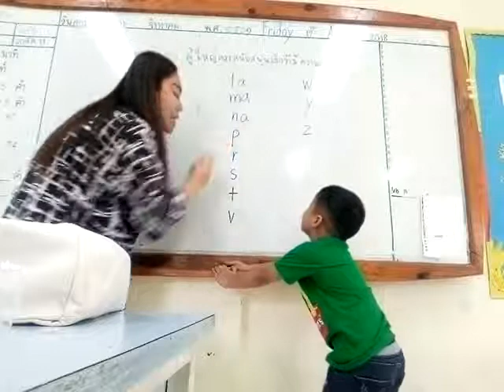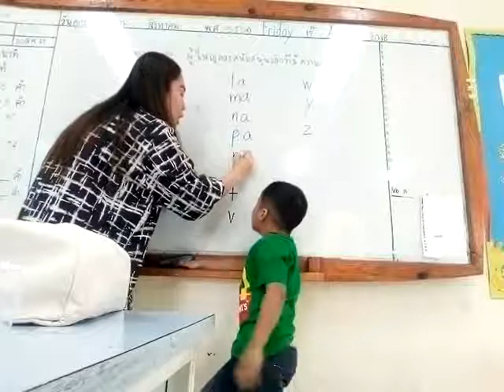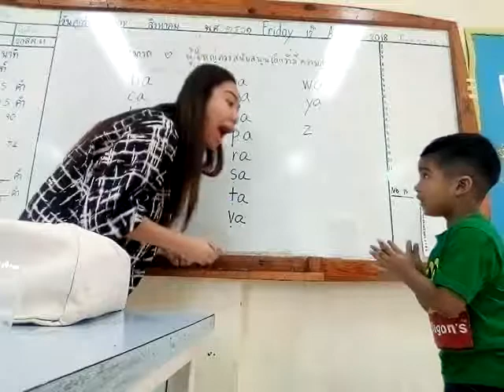IN PHONICS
my kinder 2